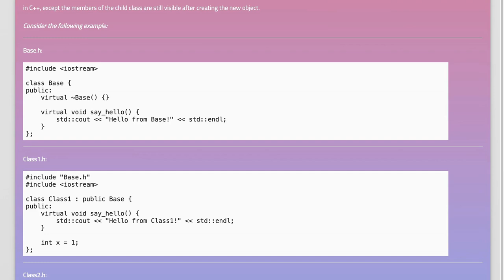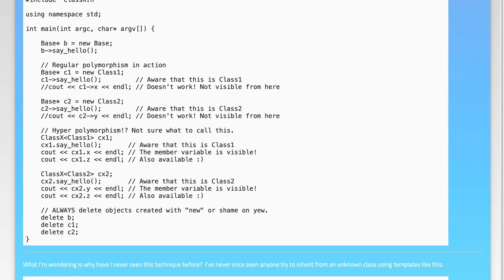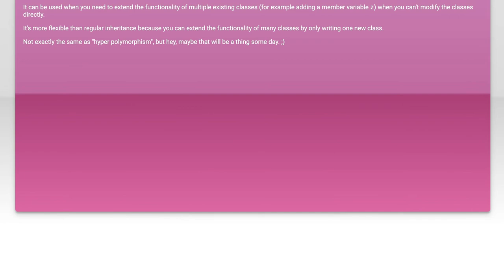C++ Combining Static and Dynamic Polymorphism to Create "Hyper Polymorphism"?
c++: C++ Combining Static and Dynamic Polymorphism to Create &quot;Hyper Polymorphism&quot;?

Related to: c++, templates, inheritance, polymorphism